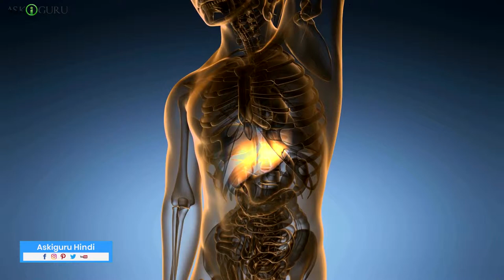IS COFFEE GOOD OR BAD FOR HEALTH?- BENEFITS & SIDE EFFECTS OF COFFEE- कॉफी पीने के फायदे और नुकसान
कॉफी पीना चाहिए या न्ही इश्स पर भोथ डिबेट्स चलते है, क्या कॉफी सेहत के लिए आक्ची है या न्ही? और भी भोथ. ज़डा तार हुमारे दोस्तया रिश्तेदार ह्यूम कॉफी पीने से मानना करते है, “कॉफी से वेट बढ़ ता है”, “नींद चलेजाति है”, “भौत मीठा होता है” और “हेल्त के लिए करब है” कहते. ईस्सईलिए आज हम कॉफी के एफेक्ट्स और साइड एफेक्ट्स बताएँगे.